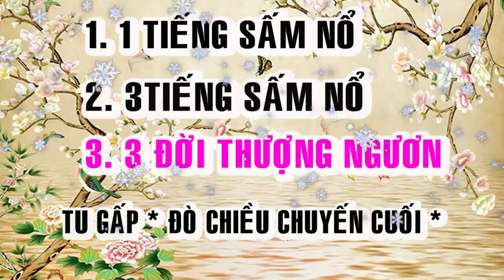BỐI CẢNH HẠ NGƯƠN 🙏 ĐỜI THƯỢNG NGƯƠN 🙏❤️🌺 TU GẤP 🙏